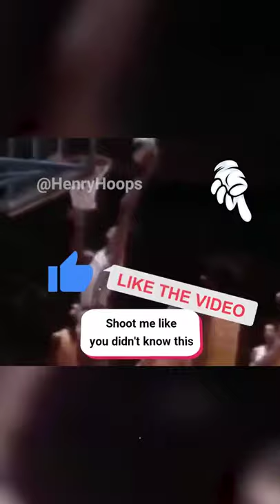How Julius Erving Became “Doctor J” 👨‍⚕️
Julius Erving is one of the greatest and most influential NBA players to ever play the game. His style, jumping ability and charisma made him the perfect face of the league in the 1970s and 80s.  But the story of his legendary nickname “Dr.J” was only recently discovered.  See how the ABA and NBA pioneer turned an inside joke with his friend into one of the greatest NBA nicknames of all time.